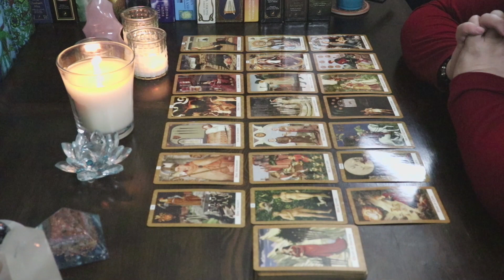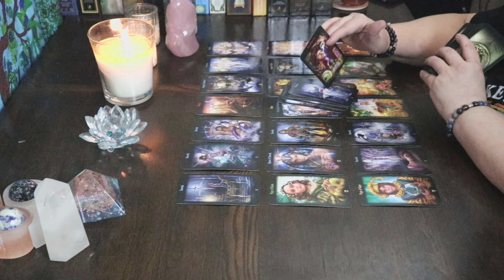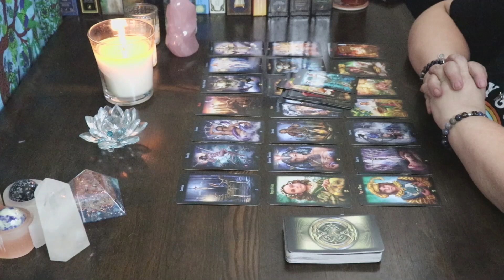♍Virgo - A Sincere Apology To End The Conflict 🤦 Nov 25th Dec 1st 2019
Hello Virgo and Cross Watchers welcome to your weekly general love reading for November 25th- December 1st 2019. Today the reading talks about, a sincere apology to end the conflict. Find out how it went down in this weeks reading.

Video Prices// Rent-$1.99// Purchase- $2.99//

*** Offering $10 off your first reading***
Currently offering:
►15 Minute Love Reading - Video Recording | $35
►30 Minute Love Reading - Video Recording | $50